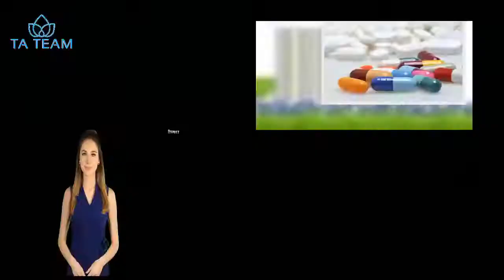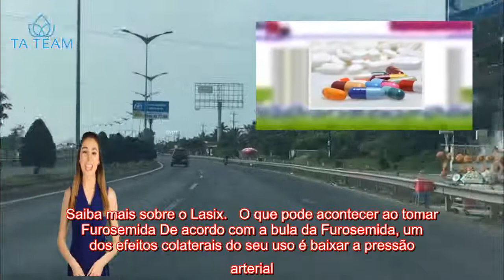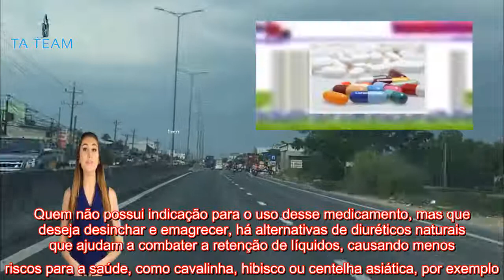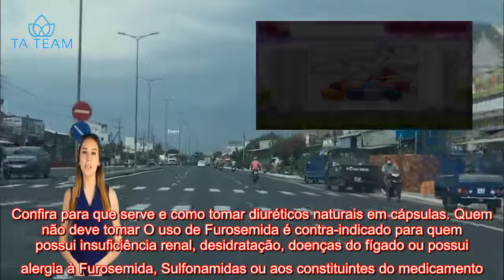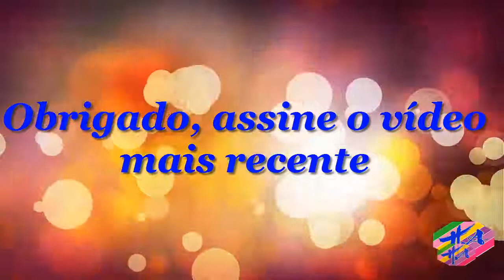Saúde - Tomar Furosemida emagrece?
A Furosemida é um medicamento com propriedades diuréticas e anti-hipertensivas, sendo indicado para tratar hipertensão arterial leve a moderada e inchaço devido a problemas cardíacos, renais e hepáticos, por exemplo. Esse medicamento pode ser usado para emagrecer devido à sua propriedade diurética, retirando o excesso de líquido do organismo. No entanto, a Furosemida não deve ser tomado indiscriminadamente e sem orientação médica, pois pode a superdosagem pode ser prejudicial à saúde, podendo levar à queda brusca da pressão sanguínea, alteração nos batimentos cardíacos e desidratação, além de apatia, confusão mental, delírios e insuficiência renal. A Furosemida, conhecida comercialmente por Lasix, pode ser encontrada em qualquer farmácia e pode custar entre R$5 e R$12,00, dependendo da região. Saiba mais sobre o Lasix.   O que pode acontecer ao tomar Furosemida De acordo com a bula da Furosemida, um dos efeitos colaterais do seu uso é baixar a pressão arterial. Se o indivíduo já tiver a pressão baixa e tomar o medicamento, pode ter consequências mais graves, como o choque, por exemplo, caso não seja acompanhado por um médico. Veja quais são os tipos de choque. Embora a Furosemida seja conhecida popularmente com o objetivo de perder peso, ela não deve ser usada para obter esse resultado, já que pode ter muitos outros efeitos negativos no corpo. Assim, embora muitas pessoas apresentem diminuição do peso após iniciar o uso de furosemida, isso apenas acontece pela eliminação dos líquidos acumulados no corpo, não tendo qualquer efeito sobre a queima de gordura. O medicamento Furosemida está proibido nas competições desportivas, pois pode alterar os resultados da competição, devido à diminuição do peso corporal, sendo facilmente reconhecido no exame antidoping. Além disso, os diabéticos devem ter um cuidado maior ao consumir a Furosemida, pois ela pode alterar os níveis de açúcar no sangue e alterar os exames de glicose.  O uso da Furosemida também pode favorecer a ocorrência de câimbras, tonturas, aumento na concentração de ácido úrico e alcalose metabólica. Por isso que antes de fazer uso do medicamento é importante ter acompanhamento médico e saber se o uso pode ser feito sem risco. Quem não possui indicação para o uso desse medicamento, mas que deseja desinchar e emagrecer, há alternativas de diuréticos naturais que ajudam a combater a retenção de líquidos, causando menos riscos para a saúde, como cavalinha, hibisco ou centelha asiática, por exemplo. Confira para que serve e como tomar diuréticos naturais em cápsulas. Quem não deve tomar O uso de Furosemida é contra-indicado para quem possui insuficiência renal, desidratação, doenças do fígado ou possui alergia à Furosemida, Sulfonamidas ou aos constituintes do medicamento. O uso do medicamento por pessoas que possuem qualquer uma das condições pode levar à complicações graves. Por isso é importante consultar o médico para verificar se é possível fazer uso do medicamento sem qualquer risco e qual